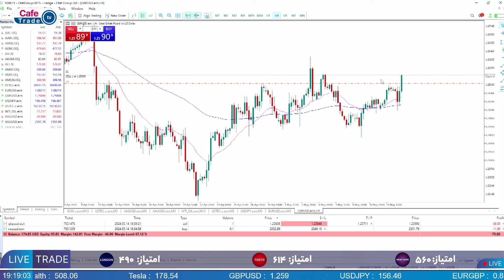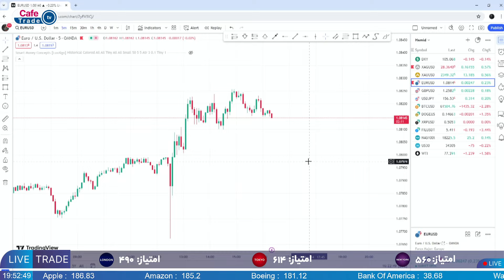مونوپولی به سبک کافه ترید/ قسمت هفتم سه شنبه 25 اردیبهشت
مونوپولی جدیدترین برنامه شبکه تلویزیونی کافه ترید
ترید همراه با کلی چالش جذاب و هیجان انگیز با بچه های کافه ترید .
مسابقه به این شکل هست که سه گروه سه نفره باهم به رقابت میپردازند و کلی چالش خنده دار و هیجان انگیز در پیش رو دارند.
هفته اول گروه ها به این شکل هست:
گروه نیویورک : شهرام،مریم،آرسا
گروه لندن : علی،اقارضا،اشکان
گروه توکیو :علیرضا، فاطیما ،رادین
این قسمت رو از دست ندید.